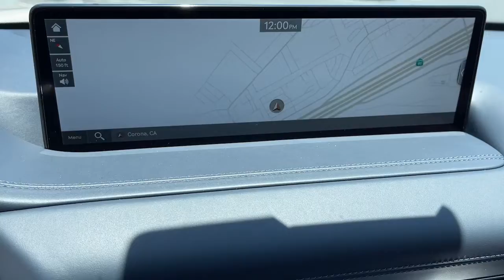2022 Genesis GV80 Corona, Riverside, Temecula, Loma Linda, Orange County G1487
Alta White New 2022 Genesis GV80 available in 2530 Wardlow Road, Corona, California at Cardinale Way Genesis. Servicing the Corona, Riverside, Temecula, Loma, Linda, Orange County, CA area.

Matterhorn White 2022 Genesis GV80 3.5T Prestige Signature 8-Speed Automatic 3.5L DOHCbrbrRecent Arrival!